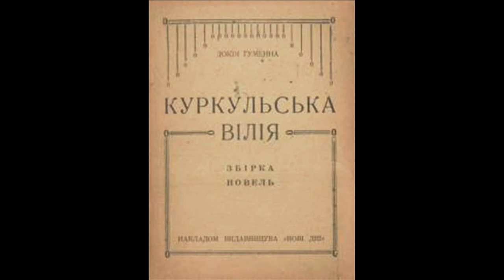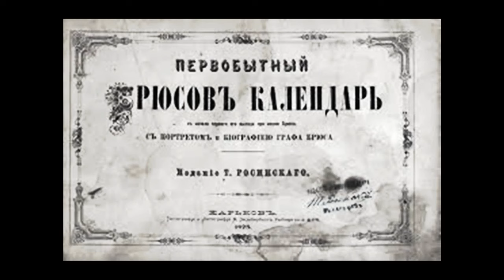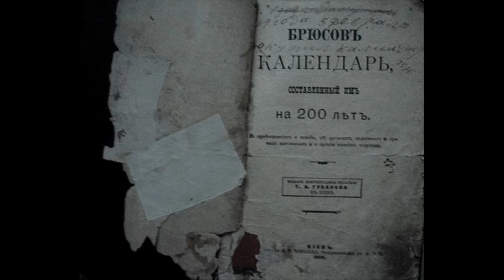Новеля «Куркульська вілія» Докії ГУМЕННОЇ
Під час підготовки відзначення 120-річчя від дня народження письменниці Докії Гуменної (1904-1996) з ініціативи Алли Вишенської виникла ідея озвучити новелу «Куркульська вілія».
Cтворено робочу групу, до складу якої увійшли працівники культури, освіти, а також учні Ставищенського ліцею № 1.

Ролі озвучували:
Авторка — Віра Міщенко;
Герасимович — Олександр Стеценко;
Меланка — Анастасія Коваленко;
Яриней — Богдан Грабовський;
Ганя (дівчинка) — Олександра Бачинська;
Олександра — Олена Пєтухова;
Колядники — Наталія Лук’янець;
Микола — Віталій Кушнір;
Петро — Михайло Завгородній.

Режисер і постановник аудіовистави — Наталія Лук’янець.
Звукорежисери — Микола Гринюк, Богдан Грабовський.
Відеоряд — Олександр Стеценко.

Збірка новель «Куркульська вілія» про сільське життя у перші дні більшовицької влади вийшла в місті Зальцбург, Австрія, 1946 року.